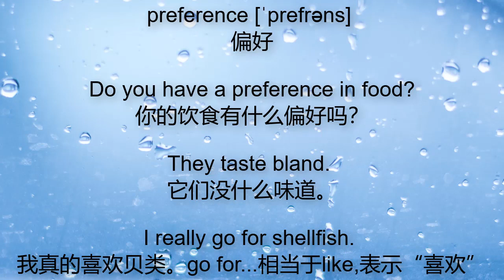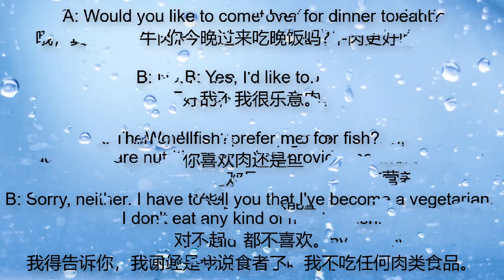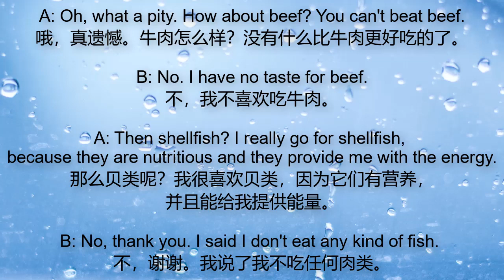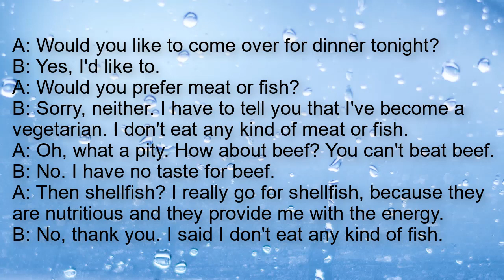饮食偏好【英文口语】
They taste bland. 它们没什么味道。
Do you have a preference in food?你的饮食有什么偏好吗？
have a preference in...在...方面有偏好
I really go for shellfish. 我真的喜欢贝类。go for...相当于like,表示“喜欢”

A: Would you like to come over for dinner tonight?

你今晚过来吃晚饭吗？

B: Yes, I'd like to.

好的，我很乐意。

A: Would you prefer meat or fish?

你喜欢肉还是鱼？

Would you prefer A or B?表示“你更喜欢A还是B”?

B: Sorry, neither. I have to tell you that I've become a vegetarian. I don't eat any kind of meat or fish.

对不起，都不喜欢。我得告诉你，我已经是个素食者了，我不吃任何肉类食品。

A: Oh, what a pity. How about beef? You can't beat beef.

哦，真遗憾。牛肉怎么样？没有什么比牛肉更好吃的了。

B: No. I have no taste for beef.

不，我不喜欢吃牛肉。

have no taste for...“不喜欢吃...”

A: Then shellfish? I really go for shellfish, because they are nutritious and they provide me with the energy.

那么贝类呢？我很喜欢贝类，因为它们有营养，并且能给我提供能量。

B: No, thank you. I said I don't eat any kind of fish.

不，谢谢。我说了我不吃任何肉类。